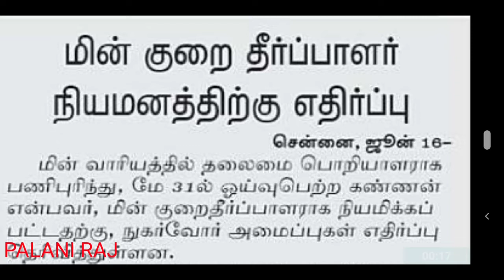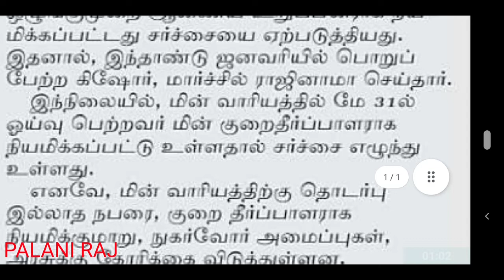TNEB RECRUITMENT 2022 | TNEB JOB | TNEB VACANCY | TNEB JOB LATEST OFFICIAL UPDATES | TNEB TODAY NEWS